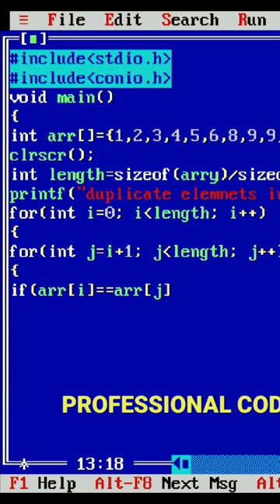Find duplicate number in array in C programming language Related to CS/BCA